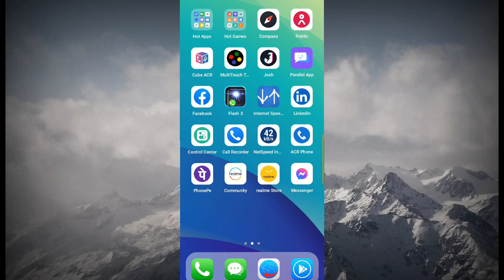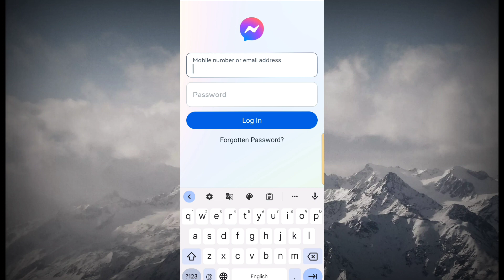messenger no messages new messages will appear here, messenger no messages appear here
massenger me massage show nahi kar raha hai, massages not showing in massenger